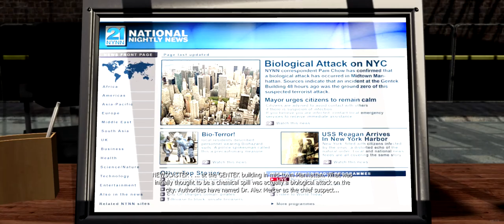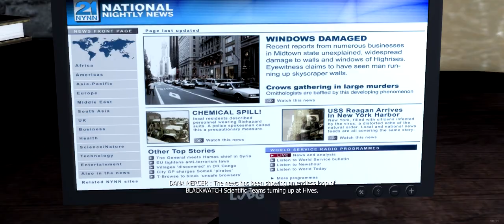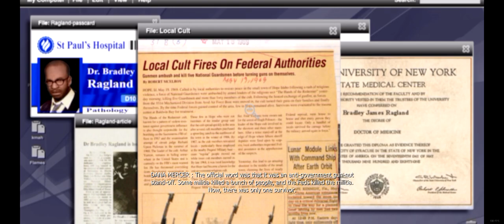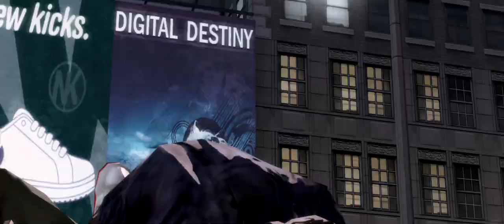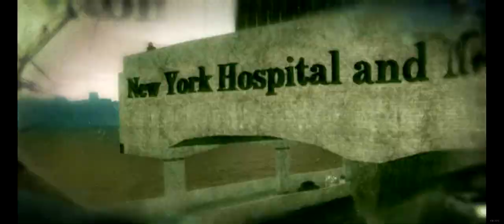Prototype #3 (FSK 18) (ENG)